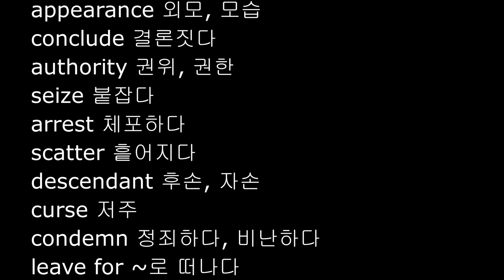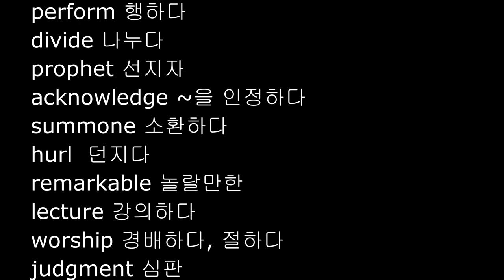NIV 영어성경단어, 장별 성경영단어, 요한복음 7-9장, 요한복음영어, John English words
public figure 유명인사, 공인
testify 증언하다, 증명하다
widespread 확산되는
whisper 속삭이다
deceive 속이다
court 뜰, 정원
miracle 기적
circumcision 할례
appearance 외모, 모습
conclude 결론짓다
authority 권위, 권한
seize 붙잡다
arrest 체포하다
scatter 흩어지다
descendant 후손, 자손
curse 저주
condemn 정죄하다, 비난하다
leave for ~로 떠나다
laid a hand on ~에게 손을 대다
look into 주의 깊게 살피다
John Chapter 8
adultery 간음, 간통
command 명령하다,지시하다
accuse 고소하다
standard 기준, 표준
decision 결정
slave 종, 노예
illegitimate 불법의
protest 항의하다
murderer 살인자
guilty 유죄의
seek 찾다
exclaim 외치다
obey 따르다
glorify 찬송하다, 영광을 돌리다
set free 풀어주다
in the one’s presence 면전에서
slip away from ~에서 살그머니 사라지다
John Chapter 9
spit 침을 뱉다
mud 진흙
saliva 침, 타액
claim 요구하다
insist 주장하다
perform 행하다
divide 나누다
prophet 선지자
acknowledge ~을 인정하다
summone 소환하다
hurl  던지다
remarkable 놀랄만한
lecture 강의하다
worship 경배하다, 절하다
judgment 심판
guilty 유죄의
hurl insults at ~에게 모욕적인 말을 하다
as for ~에 관하여서는 (=concerning)
were steeped in ~에 빠지다, 열중하다
how dare 감히 ~하다니!